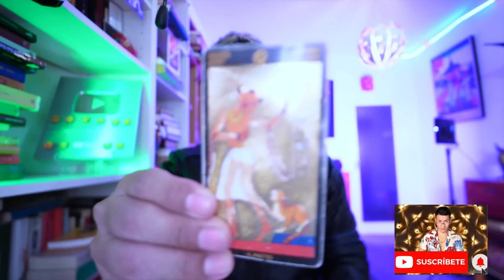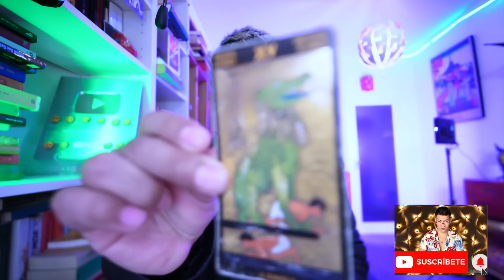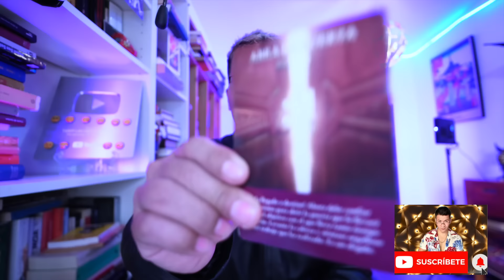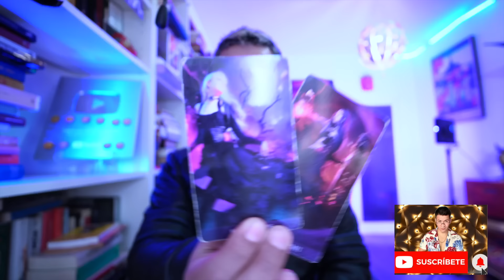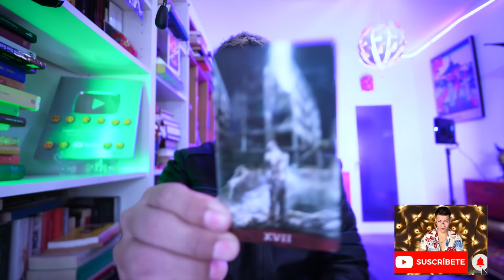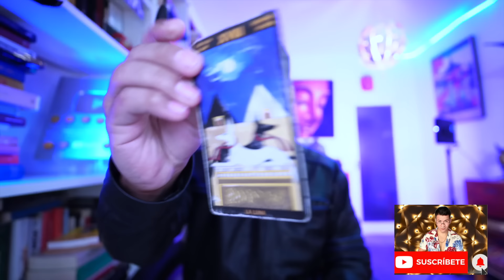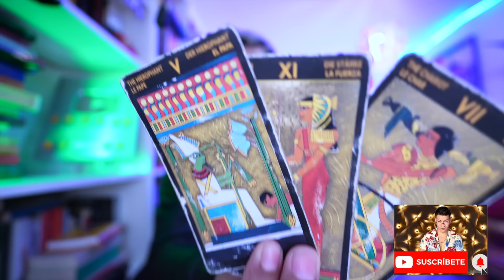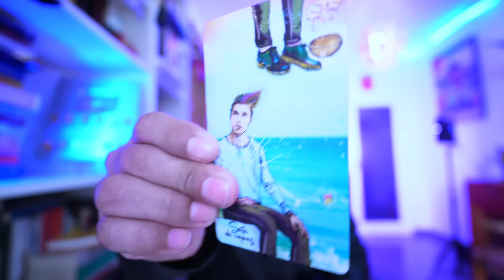CAPRICORNIO ♑️ SORPRESA 😮 TE ENCONTRARAS CON ELLOS CARA 😱 A CARA 😱⁉️